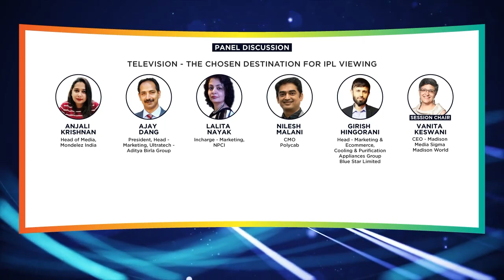'Television - The chosen destination for IPL viewing' at e4mTVFirst Conference'23